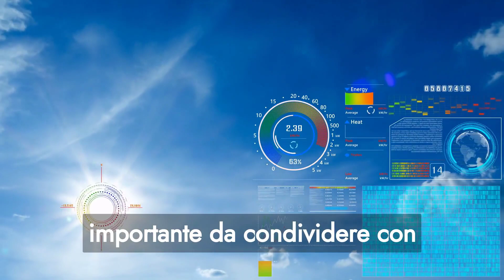Meteo Italia, Giuliacci avvisa tutti: "Sarà un'estate anomala..."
Preparatevi a un importante avviso sul meteo italiano! Nel nostro ultimo video, l'esperto di meteorologia Mario Giuliacci ci avverte tutti: questa sarà un'estate anomala! Scoprirete tutti i dettagli e le previsioni sorprendenti riguardanti il clima estivo in Italia. Non perdete l'opportunità di essere preparati e informati su ciò che ci aspetta nei prossimi mesi. Scopriamo insieme cosa ci riserva questa straordinaria e anomala estate. Buona visione!